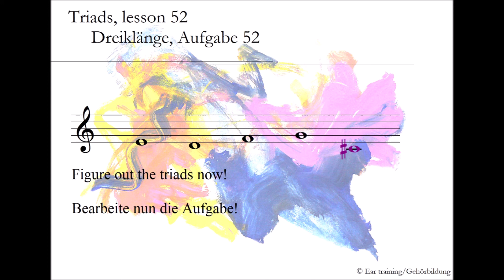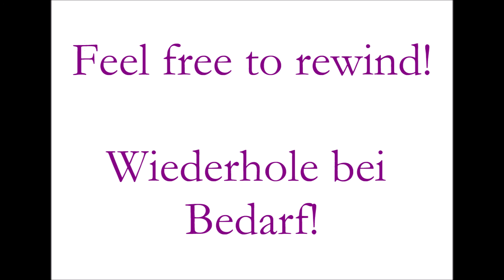Triads, lesson 52_Dreiklänge, Aufgabe 52 | Ear training | Gehörbildung